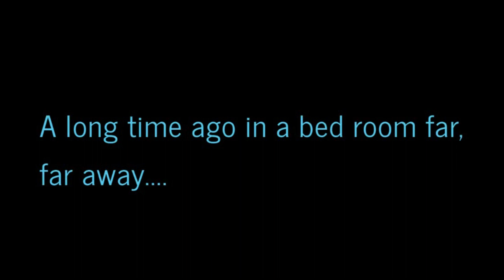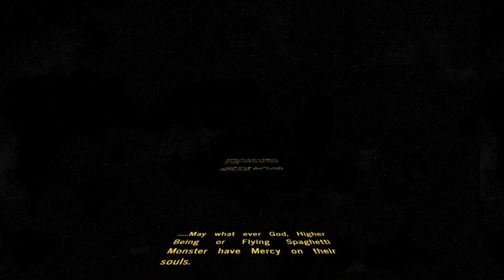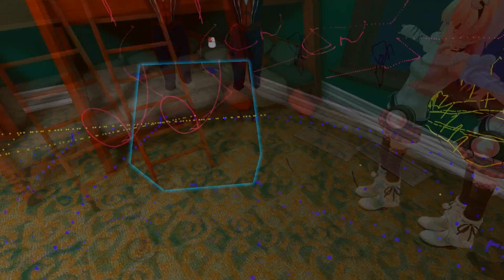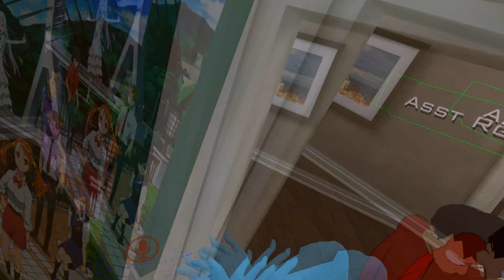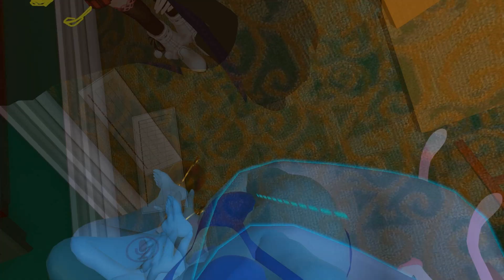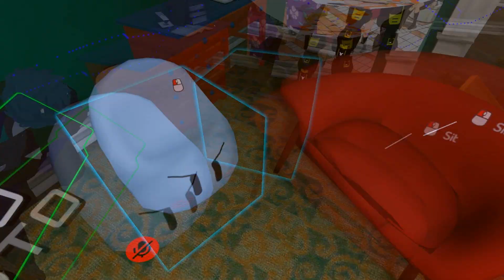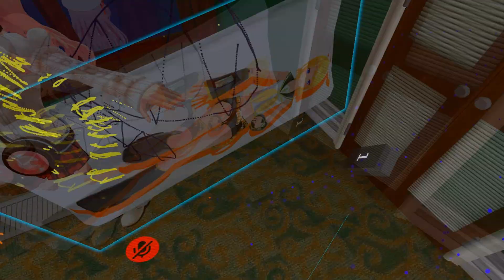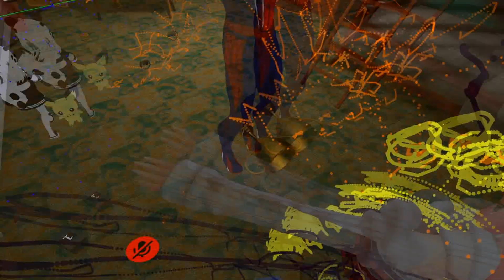THE ENTIRE SCRIPT OF THE BEE MOVIE Read by PoppeySeed ft Lapis Lazuli | VRCHAT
Fox: Hang on to your seats folks (Help me. )

Note: Any one else who was here before this Reading, I plan to have u in the next Video, especially a Certain Nightmare Fuel Anime girl who can sing "Distant Shore"